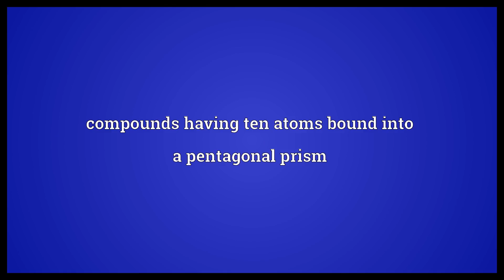Pentaprismo- Meaning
Video shows what pentaprismo- means. compounds having ten atoms bound into a pentagonal prism.  Pentaprismo- Meaning. How to pronounce, definition audio dictionary. How to say pentaprismo-. Powered by MaryTTS, Wiktionary